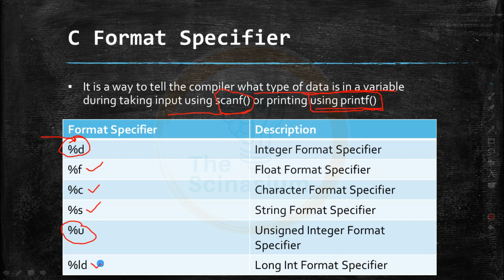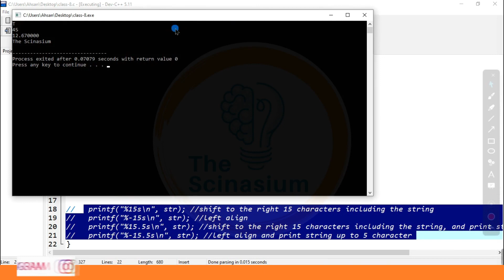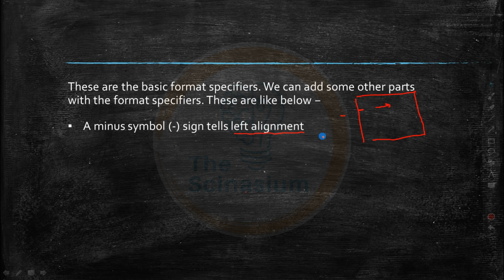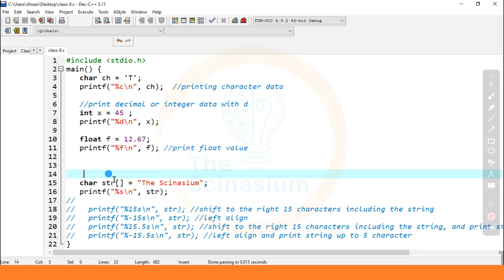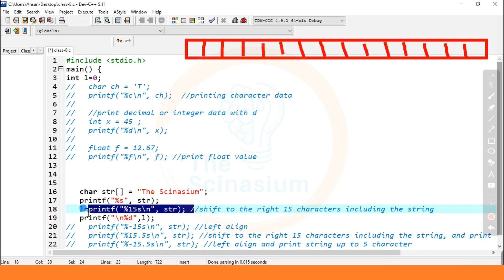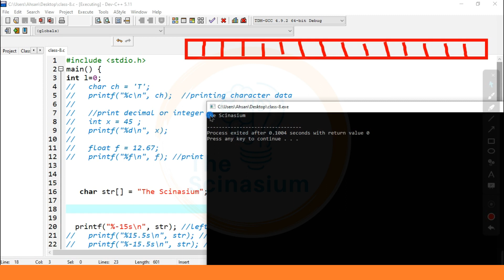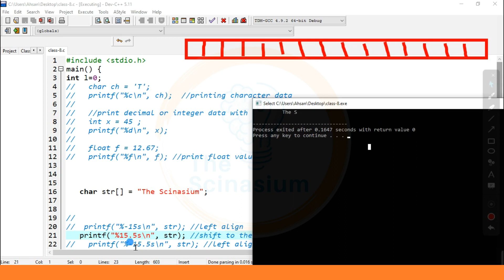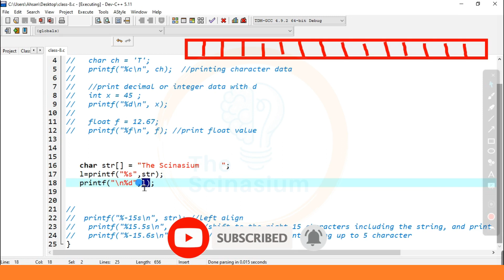Lec:08|C Language Tutorial For Beginners||Format Specifier in C Programming Language